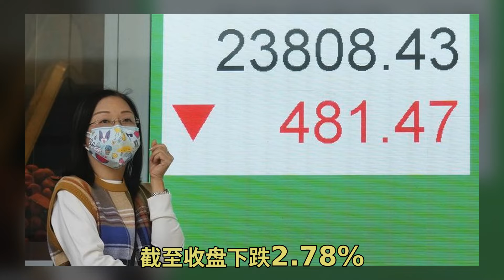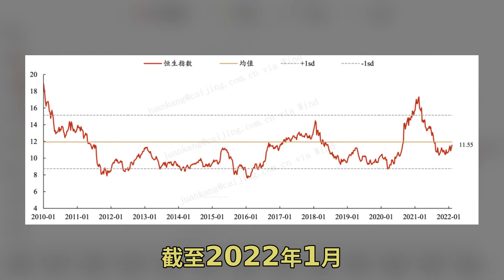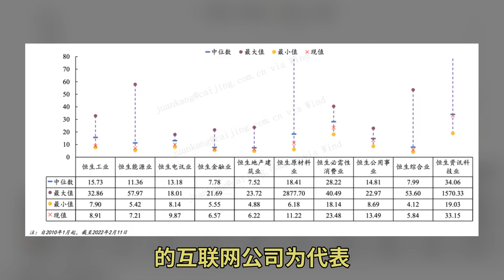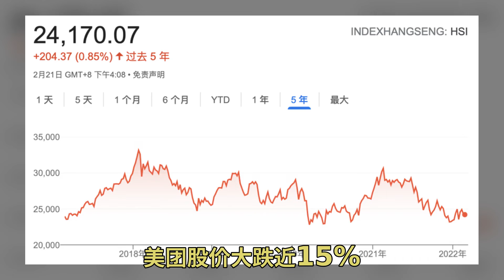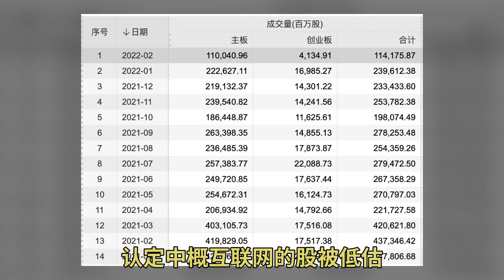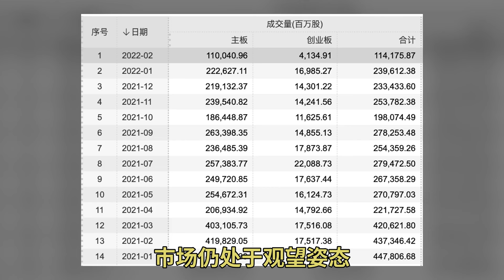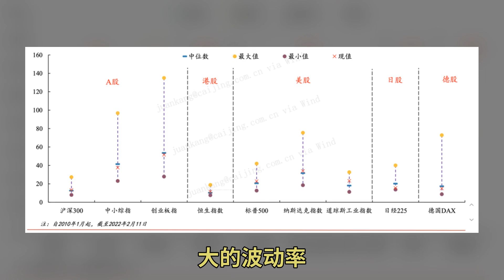腾讯大跌5%，港股还不是掘金之地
价值洼地 的呼声愈演愈烈之际 数据显示 香港恒生指数的动态市盈率为 11.3倍 既低于全球其他主要市场 也低于其历史均值 但是作为价值洼地的港股是否能够平地而起 投资者的态度却截然不同 《巴伦周刊》中文版从对历史数据的分析之后 认为港股并不是投资者的掘金地 2月21日 受到腾讯等中概互联网公司大跌的影响 香港恒生科技指数大幅下跌 截至收盘下跌2.78% 一、从 港股是价值洼地 港股到底是什么 虎年以来 香港股市逆全球股市颓势上涨 截至2月21日收盘 恒生指数录得3.3%涨幅 与此同时 全球股市表现差强人意 MSCI全球指数下跌11.51% 标普500下跌9.33% 因恒生指数估值常年不及全球主要市场 港股被市场评价为价值洼地 尤其在经历过2021年的重挫后 这样的呼声愈发成为市场共识 2021年 香港股市遭受重创 恒生指数全年下跌14% 录得10年来最大年度损失 使得香港成为2021年全球表现最差的主要市场之一 华西证券研究所分析师李立峰在2月12日的研报中指出 截至2022年1月 恒生指数PE倍数为11.55 低于过去十年均值 在这样的背景下 市场一种观点认为 港股估值处于历史低位、安全边际较高 可向下修正的幅度有限 呈现出抗跌属性且未来回报可期 看好2022年香港市场走势的机构投资者认为 港股市场将受益于 相较美股 港股成分股的构成相对单一 随着未来更多新经济类型公司在港交所上市 同时更多追逐股利和分红的配置资金流入香港市场 港股的价值洼地才有可能发生结构性的变化 1月25日 资管巨头贝莱德旗下首只中国科技ETF TCHI 正式登陆纳斯达克市场 截至2月18日 该基金前十大重仓股分别为百度、腾讯、网易、舜宇光、京东、小米、阿里巴巴、宁德时代、拼多多、美团 港股互联网公司占据60%的重仓股席位 但截至2月18日美股收盘 该基金资产净值仅有953.18万美元 投资者观望情绪可见一斑 而曾经连续多次测港股转折点及走势的摩根士丹利首席亚洲股票策略师郭强盛预测香港恒生指数2022年终目标为25000点 与2月21日收盘点位相比 上升空间不大 截至2月21日收盘 恒生指数报24170点 因此 《巴伦周刊》中文版认为 从历史经验看 港股并非避险之地 投资港股意味着更长的等待期和更大的波动率 关注港股的投资者在下注之前应系好安全带 敬畏之心 抢夺定价权 腾讯大跌5% 我抓不住这个市场的投资逻辑 此时 正值市场上关于 一位在2021年6月进入香港股市的投资者这样表达自己的无奈